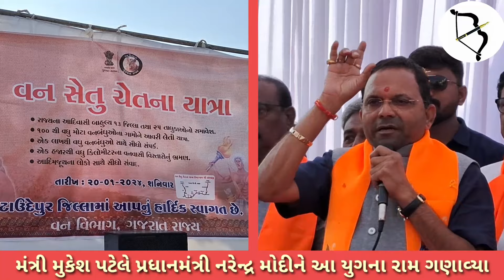chhotaudepur માં મંત્રી મુકેશ પટેલે pm નરેન્દ્ર મોદીને ગણાવ્યા રામ.. શું કહ્યું..??જુઓ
વન સેતુ ચેતના યાત્રાનું છોટાઉદેપુરમાં આગમન,મંત્રીએ PM નરેન્દ્ર  મોદીને ગણાવતા આજના યુગના રામ..જુઓ